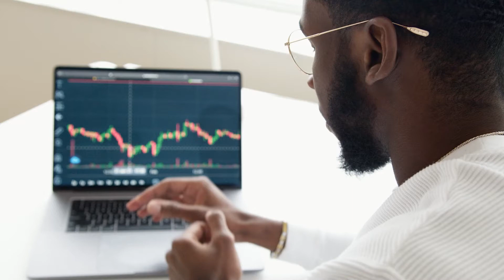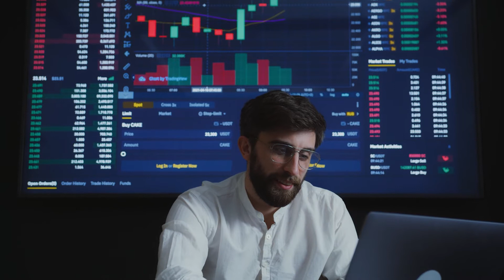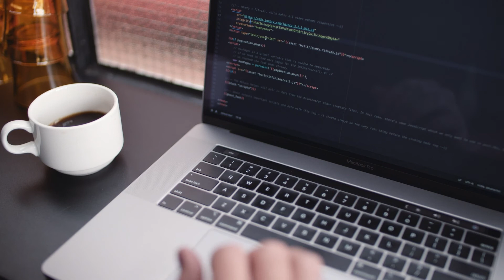Richmond Super Bewertung – Fakten über RichmondSuper.com Betrug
Wurden Sie online von Richmond Super betrogen?

Ist Richmond Super reguliert – Warum ist das wichtig?
Richmond Super broker ist eine Website-Design-Agentur, die Sie in Erstaunen versetzen wird. Erstaunliche Ansichten von Yachten, die in die Zukunft segeln.

Ist das möglich? Es könnte in die Regulierung und nicht nur in das Design investieren.

Warum ist die Regulierung von Maklern wichtig? Makler, die keine Regulierung haben, haben keine Garantie, dass sie im Falle eines Problems ihr Geld zurückbekommen. Man kann sich nirgendwo hinwenden, wenn man betrogen wird, wenn ein Unternehmen keine Lizenz hat.

Es gibt viele Fragen zur Regulierung von Richmond Super.

Was ist falsch an einer Handelslizenz?
In den Allgemeinen Geschäftsbedingungen gibt das Unternehmen an, dass das Recht von St. Vincent und den Grenadinen anwendbar ist. Dies bedeutet automatisch, dass keine Lizenz vorliegt, da die FSA keine Forex- und Binäroptionsfirmen reguliert.

Richmond Super verfügt in keinem Teil der EU, Asiens oder Australiens über eine Regulierung. Wir können daher sagen, dass es sich um eine weitere Betrugsfirma handelt.

Hat der Broker RichmondSuper.com Sie betrogen? Wir können helfen
Kontaktieren Sie uns, wenn Sie ein Opfer des Richmond Super Scam sind.

Unsere Rückforderungsspezialisten können Ihnen helfen, eine Rückerstattung über eine Kostenrückerstattung zu erhalten. Verlieren Sie keine Zeit und melden Sie den Betrug sofort.